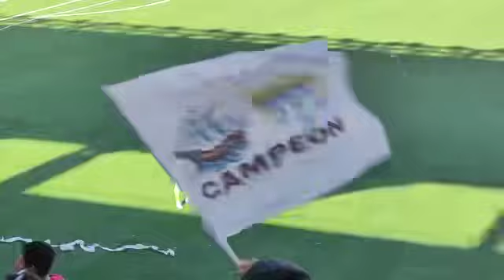Saluda Magallanes campeón estadio la Florida